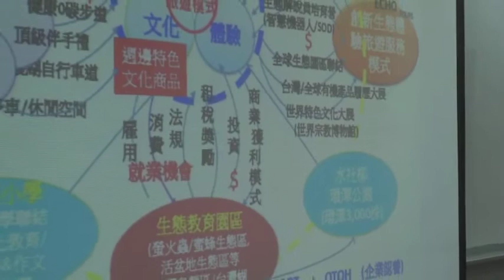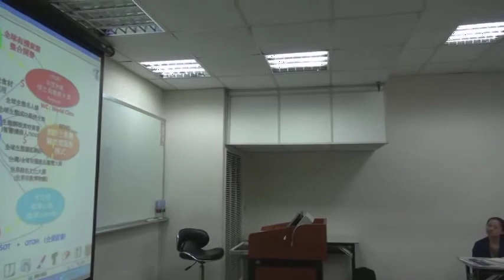101年度勞動力發展創新論壇-0710社會企業專題論壇06